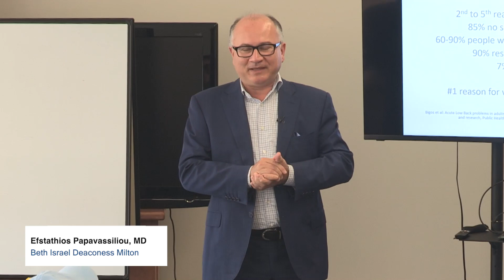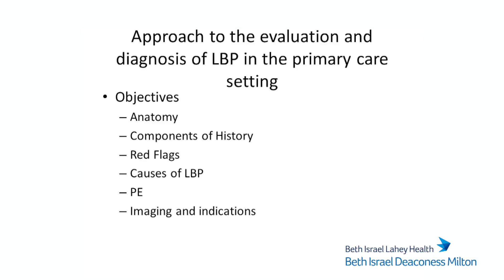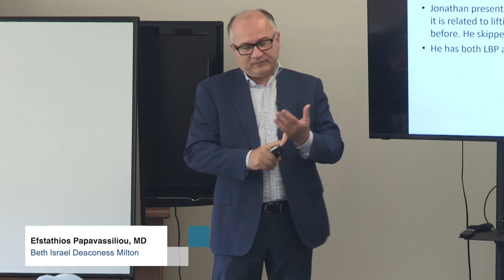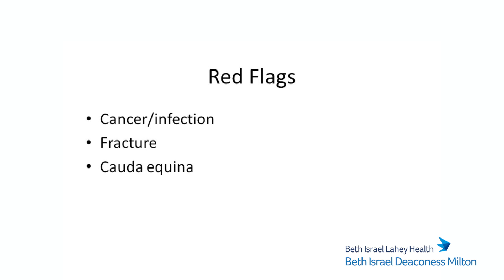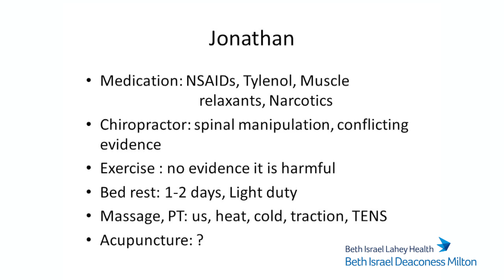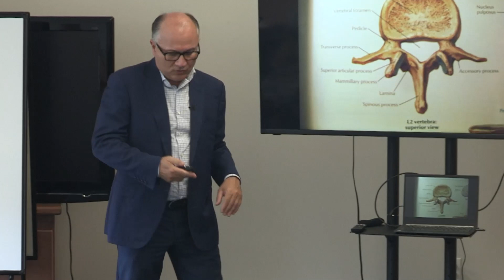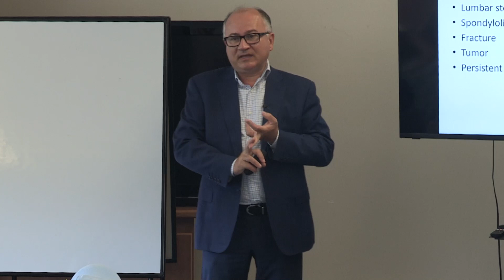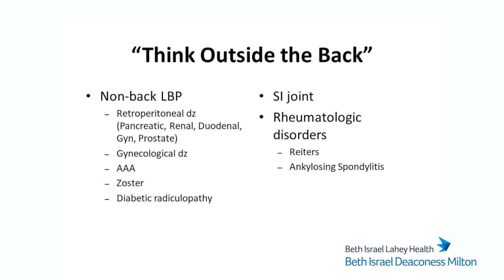Health Links: Low Back Pain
A presentation by Dr. Efstathios Papavassiliou of Beth Israel Lahey Health - Beth Israel Deaconess Milton.